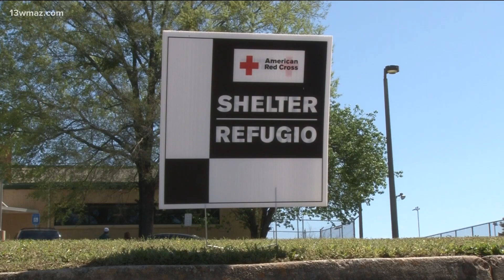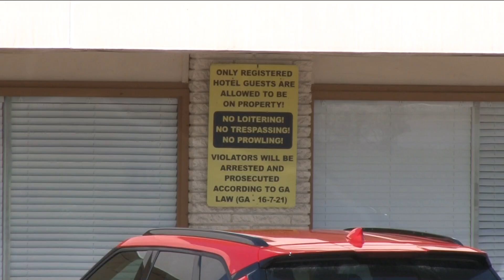Residents of Macon hotel displaced after property floods for a second time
A Macon hotel has voluntarily closed its doors after state officials say flooding caused a health threat to the people there. Deanna Jones came to Macon recently for a fresh start. Now, her new start has washed away with Monday's flood waters.

13WMAZ News is the #1 station for news and weather in the Central Georgia area, serving people in Dublin, Macon, Milledgeville and Warner Robins.